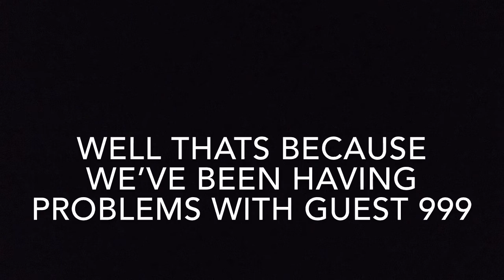Update on Guest 999